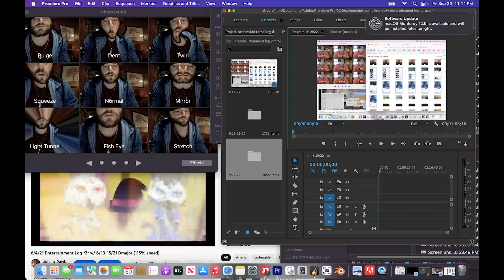9/30/22 Entertainment Log w/ 9/28/22 humming loop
Final animation of September 2022... Enjoy it!!